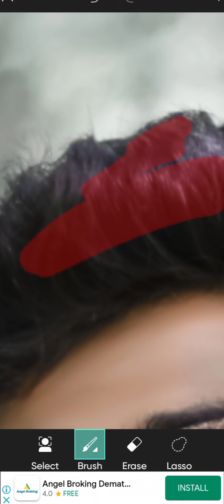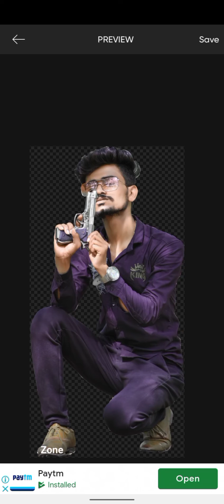PicsArt Me Photo Background Remove Kre Full Hd | Background Change Kese kre PicsArt Me Remove Kre 🔥🔥